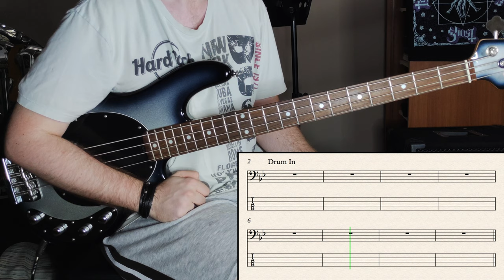Red Hot Chili Peppers - Yertle the Turtle// Bass Cover // Play Along Tabs and Notation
Rec Gear:
- Sterling Ray34 by MusicMan
- E-A-D-G
- Mark Bass Combo Head II
- Boss-GT1B